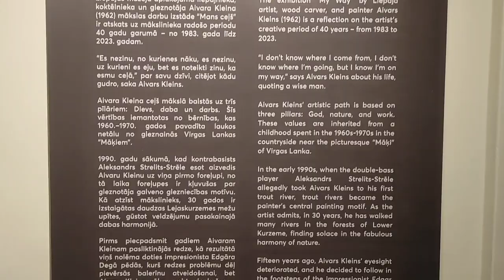Aivars Kleins - "Mans ceļš" - Liepājas muzejs